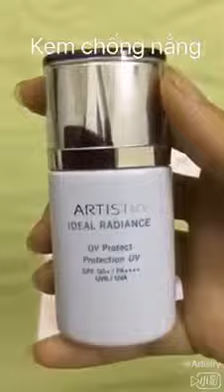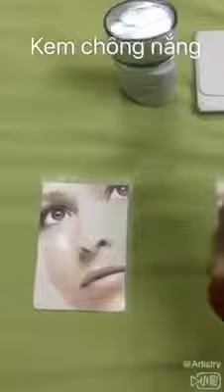Kem Chống Nắng Truong Văn Bình